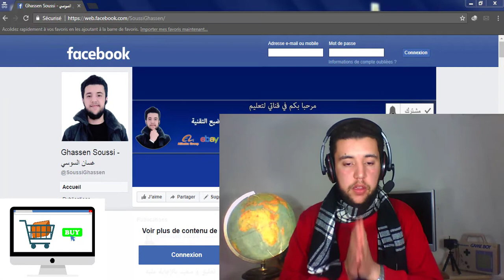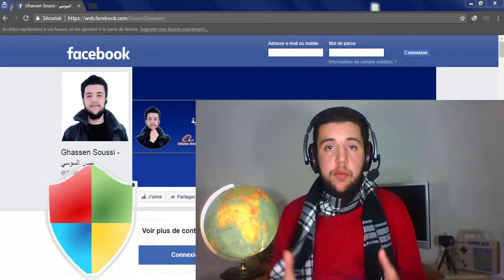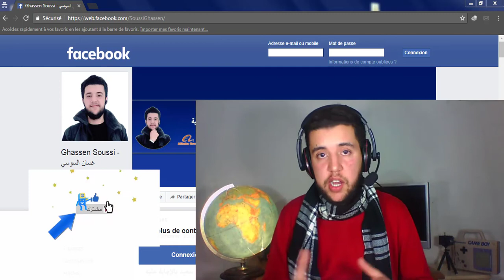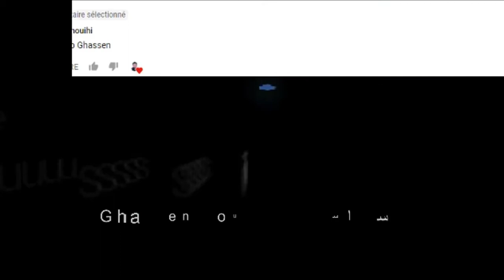انتبه لهذه النقطة لكي لا يتم حذف قناتك !!!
الأسباب الحقيقية وراء اغلاق قنوات اليوتيوب
و طريقة حماية قناتك من الغلق
كيف أتجنب حظر وغلق قنواتي على اليوتيوب؟ أريد نصائح عملية؟